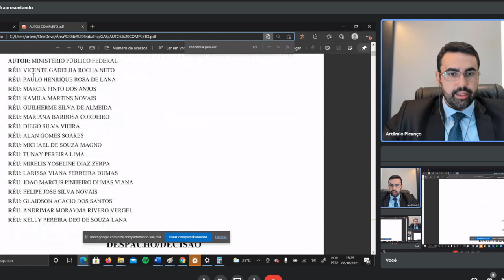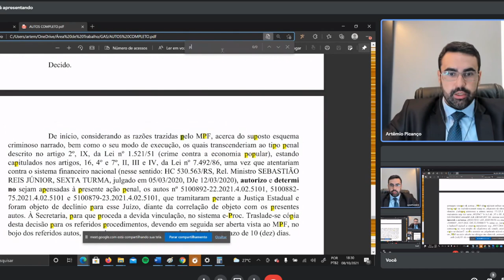GAS CONSULTORIA NÃO É PIRÂMIDE FINANCEIRA... É PIOR?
GAS Consultoria é pirâmide financeira? Muitas pessoas falaram que não, mas vamos entender o parecer do ministério público.